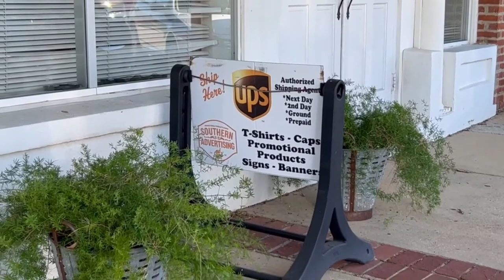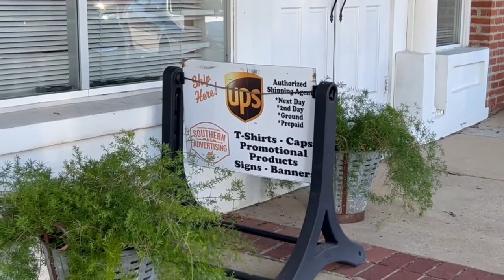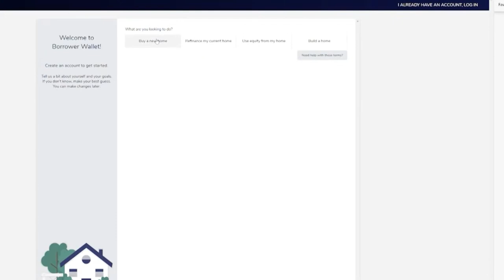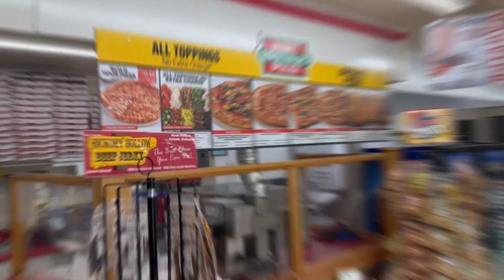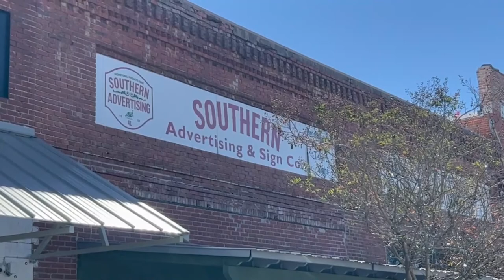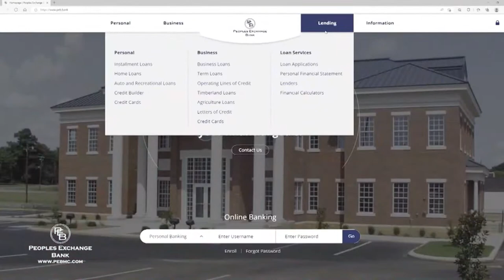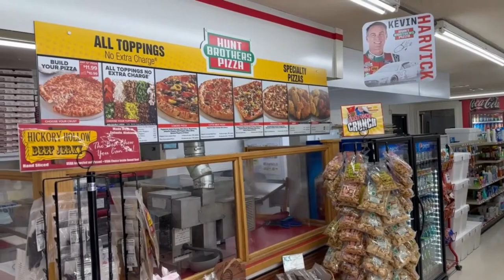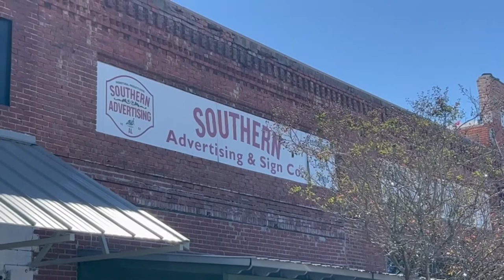Bessemer Academy vs MA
FOotball continues